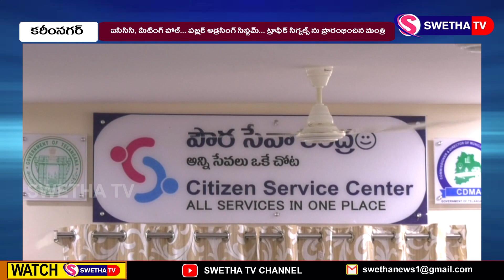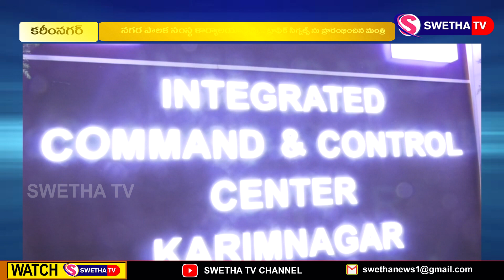మున్సిపల్ పాలకవర్గంతో మంత్రి కెటిఆర్ సమావేశం ....SWETHA NEWS- 22.06.2023